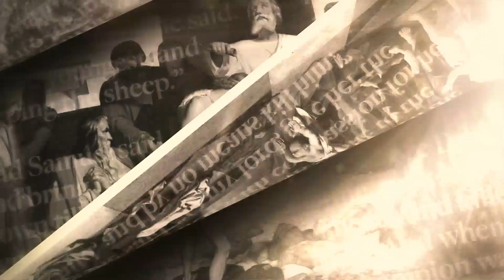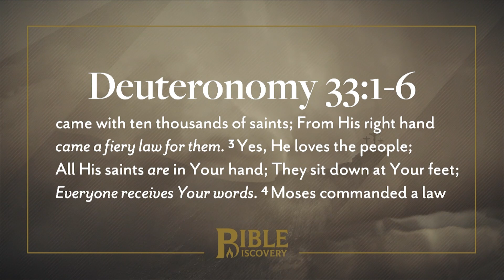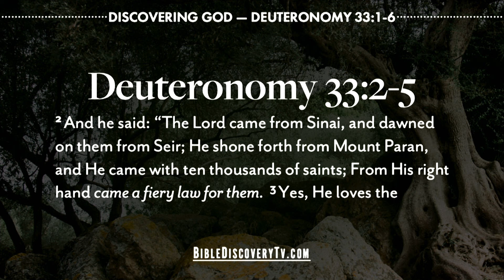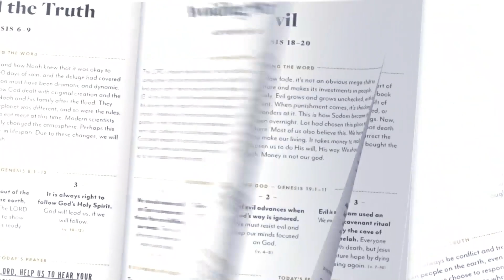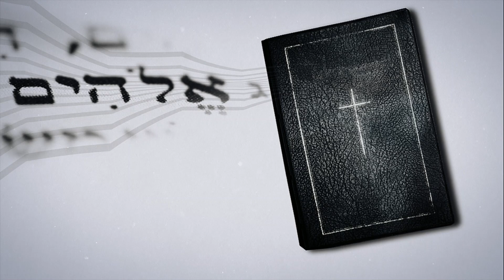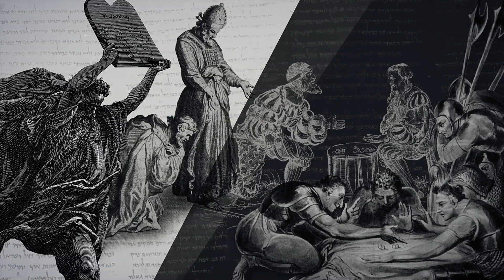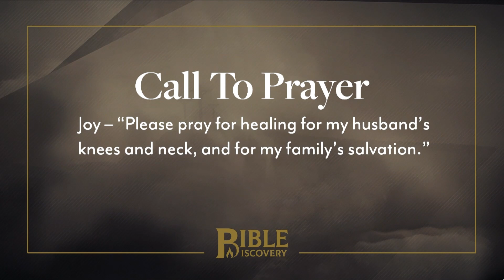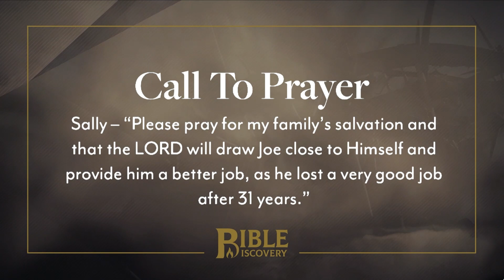Moses' Final Blessing | Deuteronomy 32-34